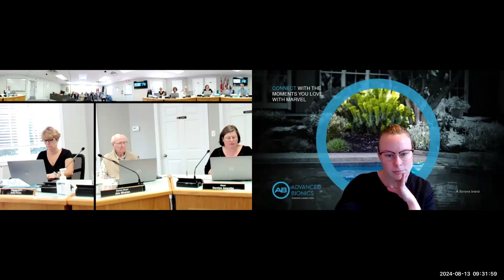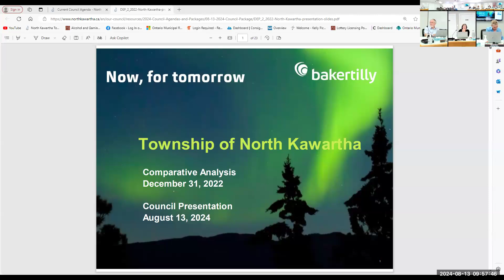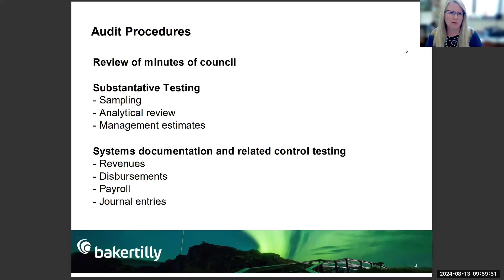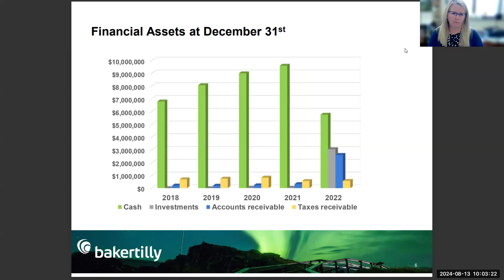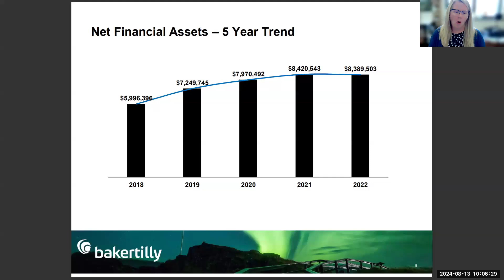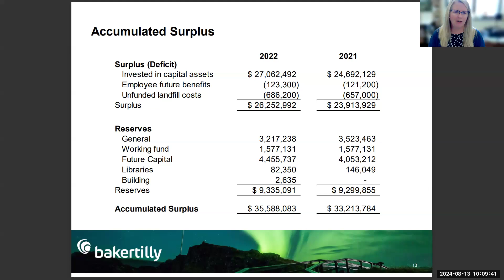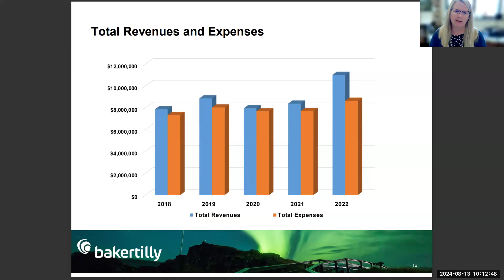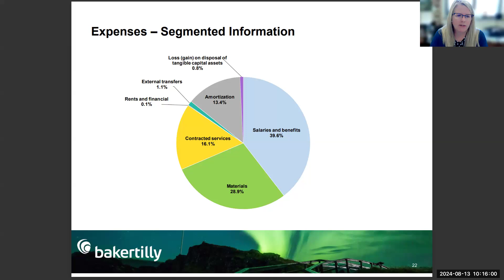August 13, 2024 Part 1 Council Meeting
County of Peterborough Report
Consent Agenda
Staff Reports:
Planning - Planning Department Updates
Parks and Recreation - Co-op Student opportunity
Parks and Recreation - snow-melt Pit Heating Piping Emergency Replacement
Finance - 2nd Quarter Financial Activities
Presentation from Joanna Park, bakertilly - Auditor's Report and slideshow
Break